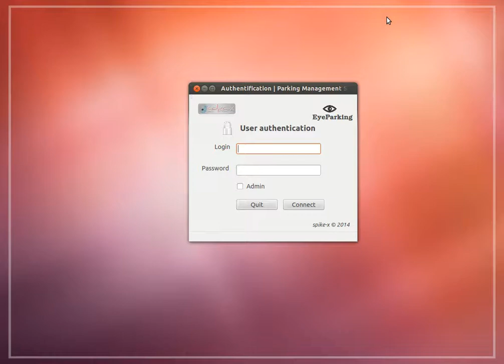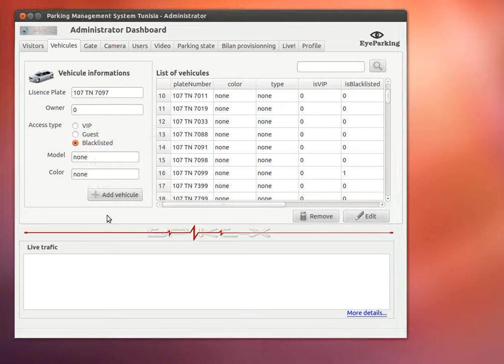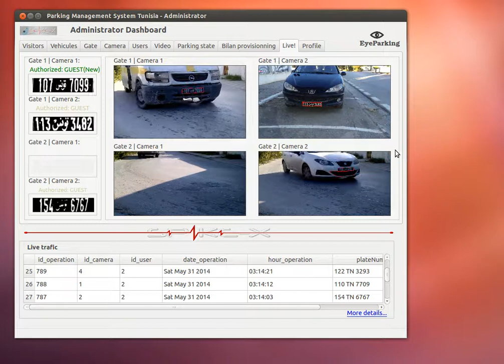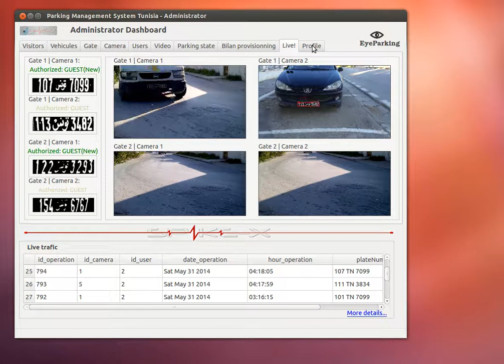SPIKE-X Parking Management System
Fr: Le premier logiciel specialise dans la reconnaissance automatique des plaques mineralogiques tunisiennes, 100% made in Tunisia.

Eng: The first Automatic Number Plate Recognition (ANPR/ALPR) software specialized in Tunisian car number plates, 100% made in tunisia.